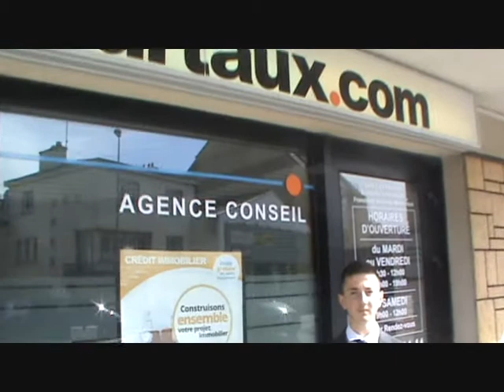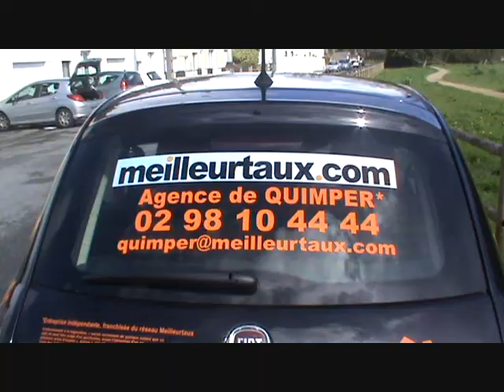Quimper.Football.USA | Meilleur Taux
Quimper.football.USA est un collectif de Parents de Quimper, dynamisé par le projet d'un voyage aux Etats Unis, cet été du 28 Juillet au 11 aout 2014. A l'occasion de ce séjour de jeunes footballeurs de Quimper auront l'occasion de découvrir New York, Richmond, Philadelphia, Wahsington.
Pour financer ce projet les parents et leurs enfants rivalisent d'idées...et d'energie. Après la vente de chocolats à Noel, la vente de ticket de tombola, l'organisation d'un tournoi de foot en salle à Quimper et une Murder Party.
Nos jeunes sportifs se lancent dans la publicité et font la promotion pour le Courtier en pret immobilier Meilleur Taux.
Vous pouvez les soutenir en les encourageant sur leur page facebook